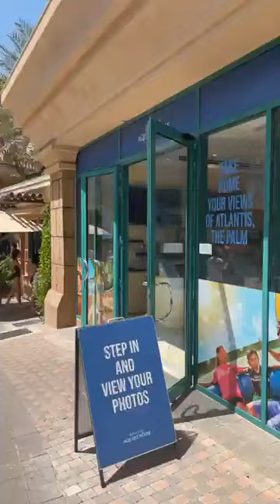❌ PRINTU LIVE NOU DIN DUBAI ALATURI DE ❌ CELEBRU VASILE PASCU ❌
✅ Apăsați clopoțelul (🔔) pentru a afla primii când apar videoclipuri noi!

❌  DACA ACEST VIDEOCLIP NU DORESTI SA APARA PE YOUTUBE, TE RUGAM SA NE CONTACTEZI PE FACEBOOK-UL DE MAI SUS ❌